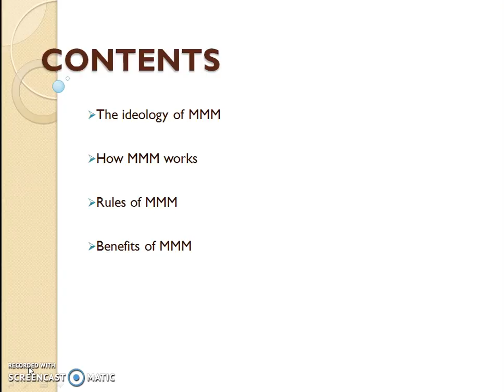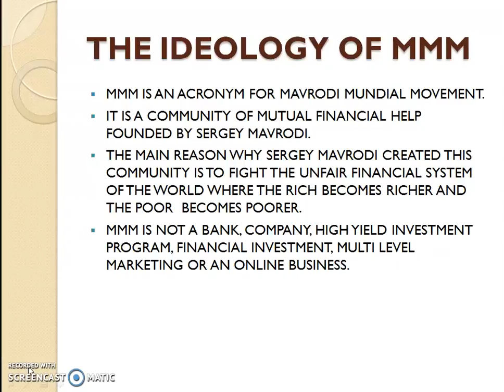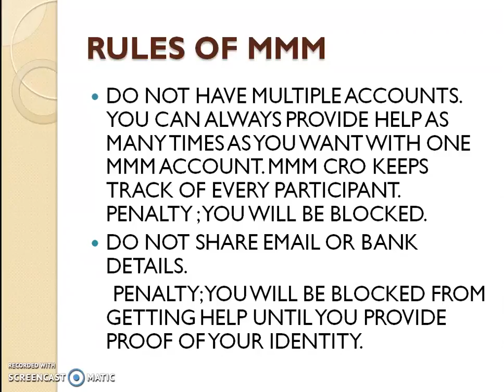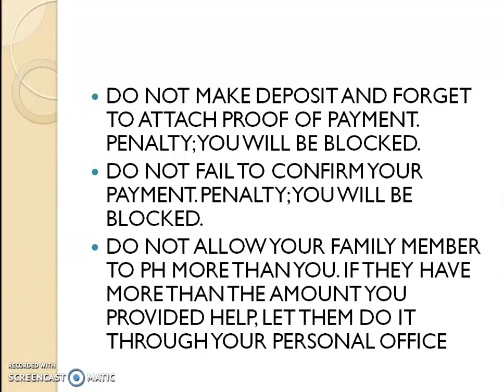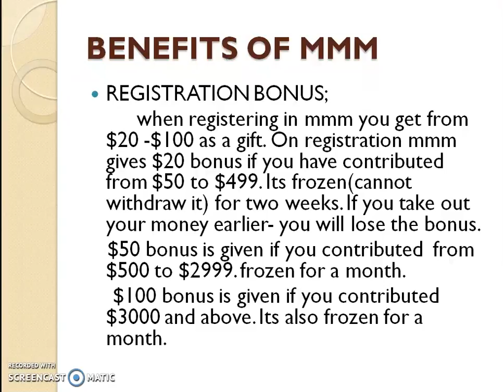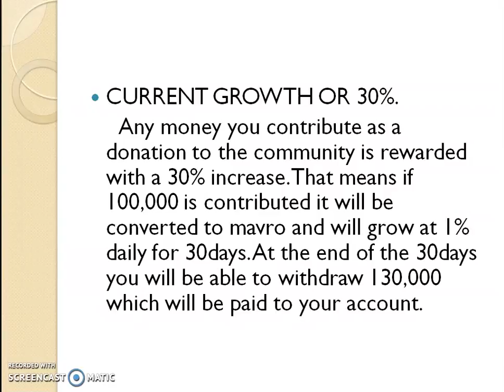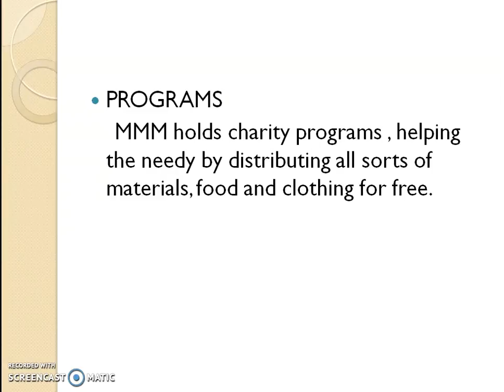MMM IDEOLOGY VIDEO BY OKORIE CHIMA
MMM IDEOLOGY VIDEO